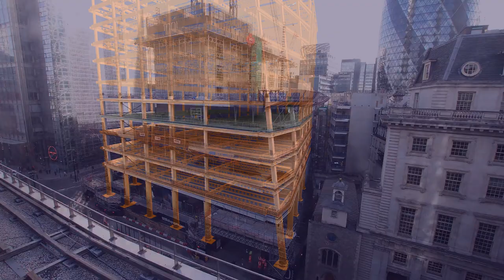SYNCHRO 4D with Construction Jobsite Cameras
This video shows an integration of SYNCHRO 4D simulation with real time jobsite camera footage made possible by Lobster Vision and the SYNCHRO Link API.